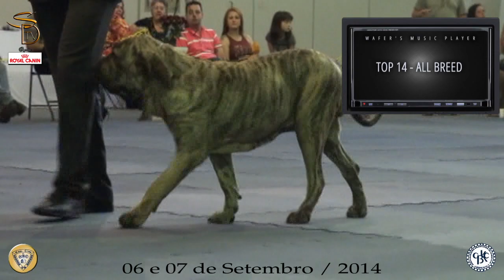SHOW DOG TV REAPRESENTAÇÃO - FINAIS KC DO ABC - SETEMBRO 2014